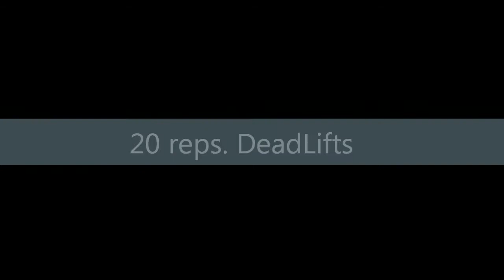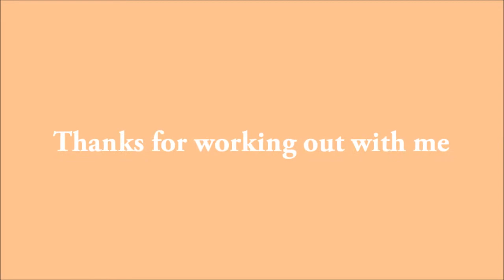Total body fat burn workout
This Total Body Fat Burn Workout- is an intense, calorie-blasting workout that uses a unique blend of aerobic exercise, weight-training moves, and plyometric movements to kick start the metabolism, sculpt lean muscle, and ignite your weight loss.
Prepare to sweat as you work all of the major muscle groups of your body while elevating your heart rate with this highly effective exercise. You'll challenge your core, activate your abs, and tone the arms, legs, butt, and chest for the ultimate total body-sculpting experience that will get you results fast.
To complete this workout you will need a pair of 3-5 kg weights or as in my case a bottle of water 
Modify this circuit to fit your skill level by adjusting weight, reps, and rest periods.

MY name is Bea, I am a certified fitness/aerobics instructor and personal trainer.

My blog is for you if you want to have a great body, look and feel fantastic, and do anything you set your mind to.

Body Energy Action helps you find healthy and delicious recipes, workouts you can do anywhere, and great fitness, nutrition and lifestyle tips!

I would like to inspire women and men to live their lives healthy, naturally, and positively, and to make your days just a little bit better!

And don't forget: The future belongs to those, who believe in the beauty of their dreams!